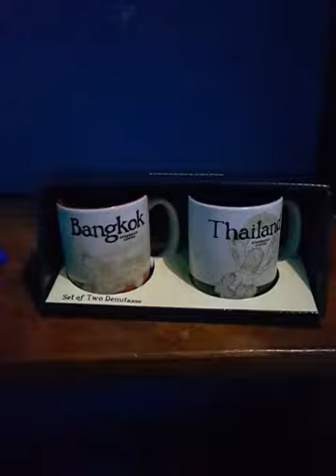Starbucks icon series demitasse mug from Thailand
Collectible mugs from starbucks